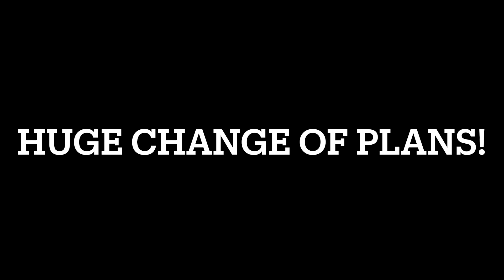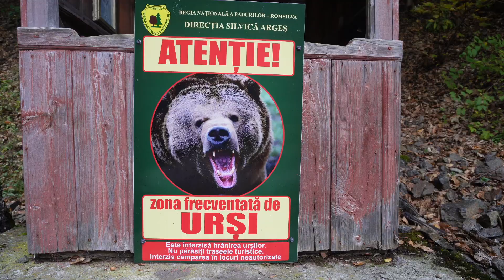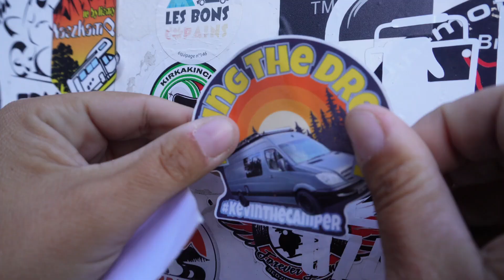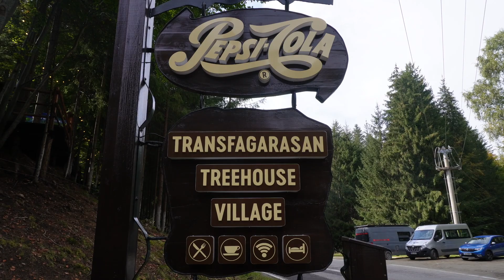From The Turkish Maldives To A Bear Hunt In Romania - VAN LIFE Travel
Van life travel - Join us as we live full time van life and travel around in our campervan Kev.

In this weeks travel vlog, we continue our journey through the amazing Turkey.
In this weeks episode we visit Salda Lake in Turkey aka the Turkish Maldives before a huge change in plans which sees us on a bear hunt on the famous Transfagarsan highway in Romania.

About us...
Join us on our journey as we continue full time van life travelling around Europe in our self build / self converted Mercedes sprinter conversion camper van.
We are a family of 4 plus a German shepherd Dog and a rabbit that have left the UK to tour / travel Europe and beyond.
In December 2021 we got a 1 way ferry ticket across to Calais and darted through France straight to sunny Barcelona. We then worked our way around the Spanish coast including Gibraltar then into Portugal. We had hoped to get the ferry to Morocco to escape the Schengen zone but due to the ferry boarders staying closed to Spanish ferries, we decided to take the huge road trip to the first non Schengen country which was Croatia!
Along the way we visited Andorra, Monaco, Italy and Slovenia.
We stayed in Croatia for nearly 6 weeks before moving on to Montenegro for a week, then one of our favourite countries, Albania for 5 weeks.
We then took Kev on the ferry from Albania to Corfu to meet up with Lauras family for a week. We ended up staying in Corfu for 2 weeks but although its a fantastic holiday destination, we found it really hard for Van life. Being a small island it was very touristy and busy and there isn't many good park ups so we decided to hop back on the ferry and head to mainland Greece.
We spent a fantastic 2 weeks in Greece but by this point the weather was really starting to heat up and the temperature was reaching 40c which really isn't the one when living in a van...
We checked the weather for Bulgaria and it was a lot cooler so that was our next destination. Ritchies family flew out to see us and we spent a great 2 weeks with them. In total we stayed in Bulgaria for over 3 weeks but there was always 1 country on our mind and that's where we are now... The amazing Turkey!

We are new to blogging, filming and editing, already we have learned a lot from the first few edits and have realised what mistakes have been made so we can improve each week.